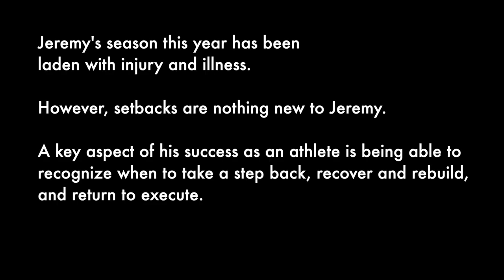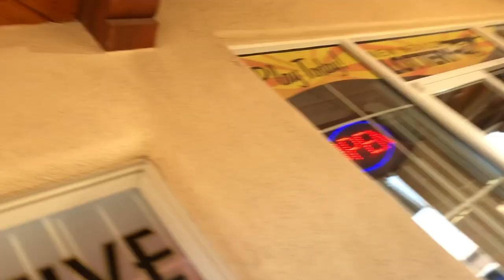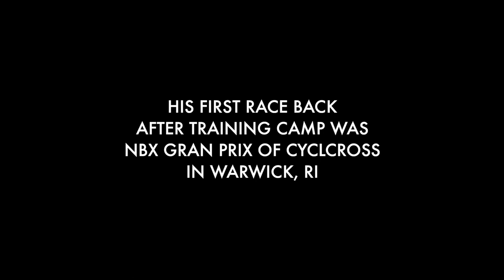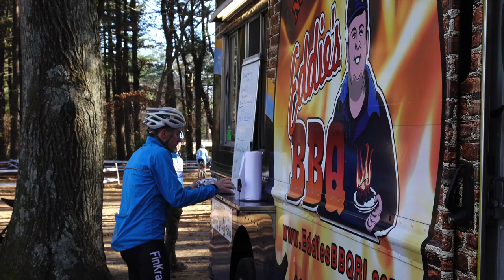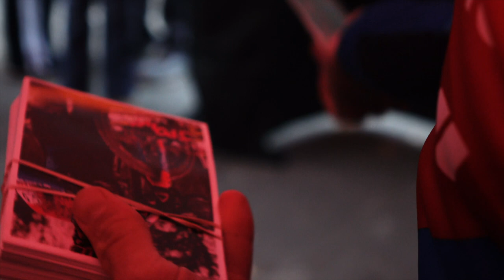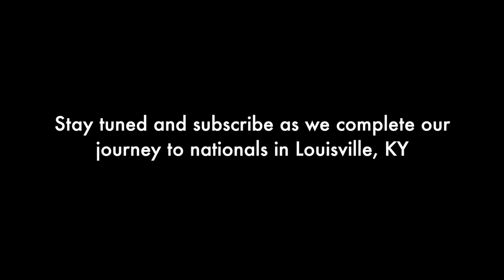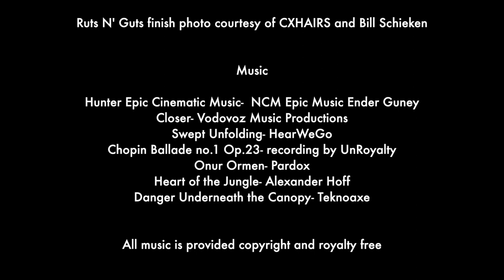Behind THE Barriers - Powering On - Episode 3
We follow Jeremy along to the last two stops of the Vittoria Northeast CX Series first in New York at the Rockland County Super Cross Cup. Jeremy then heads to New Mexico for a training camp with his former teammate and BTB star Spencer Petrov (Cannondale Cyclocrossworld). Rounding out this three-week adventure we head to Rhode Island for the NBX Gran Prix of Cyclocross. Find out what happens in Episode 3 of Powering On.

Motofish
Victory Circle Graphics

Ruts N' Guts finish photo courtesy of and Bill Schieken

 Music

Hunter Epic Cinematic Music- NCM Epic Music Ender Guney
Closer- Vodovoz Music Productions
Swept Unfolding- HearWeGo
Chopin Ballade no.1 Op.23- recording by UnRoyalty
Onur Ormen- Pardox Heart of the Jungle-
Alexander Hoff Danger Underneath the Canopy- Teknoaxe

Created By: Carlo Quicho (RadShred Media)
Marketing by: Chris Norvold
Photography by: Katie Busick